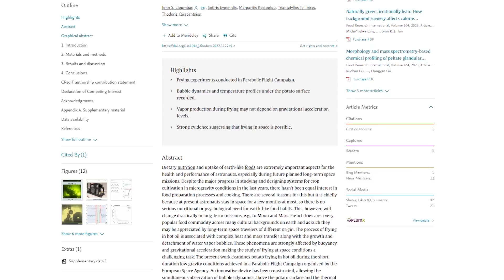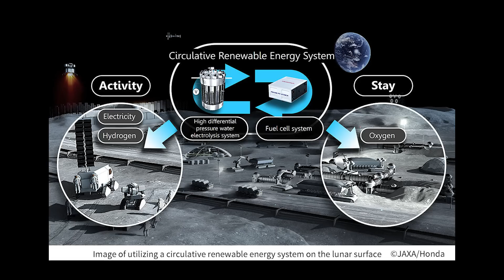Une DÉCOUVERTE qui donne la PATATE aux astronautes! - Le Journal de l'Espace #194 - Actu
🌍 L'actualité spatiale de la semaine en vidéo avec le Journal de l'Espace ! Quelles sont les news à ne pas manquer ?
Je remercie tout particulièrement mon équipe sans qui l'émission d'aujourd'hui n'aurait pas pu se faire, du fait de mon petit séjour à la maternité pour accueillir mon p'tit Extra-Terrien !

- Rédaction : Jean Philippe Vincent
- Montage : David Pedreira
- Voix: Jean Philippe Vincent et Quentin Leicht

📰 Au programme aujourd'hui:
- 00:00 - J'ai une annonce les Terriens !
- 00:44 - Des frites pour donner la patate aux astronautes...et aux fusées !
- 04:41 - VEGA: la malédiction continue !
- 06:48 - Euclid est dans l'espace et va aller rejoindre le James Webb Telescope
- 08:33 - Les nano-satellites menacent la couche d'ozone !
- 10:33 - La DERNIERE fusée Ariane 5 ! Les images